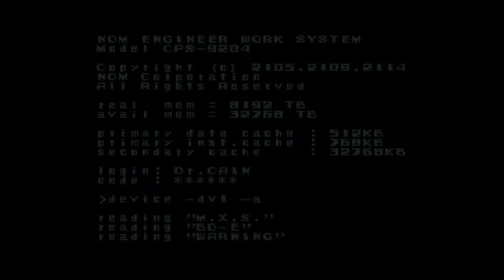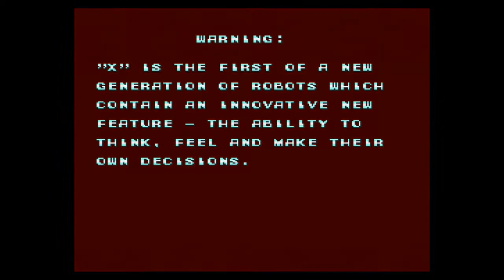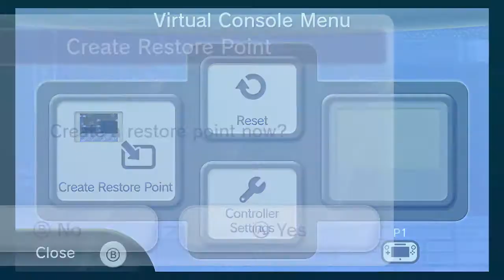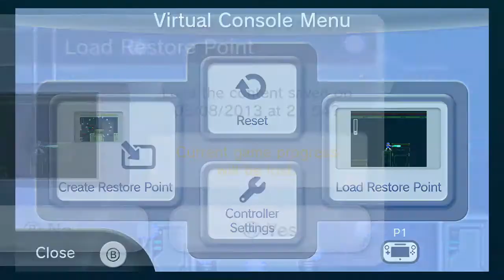Let's Recall Mega Man X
A failed YouTube streaming experiment thanks to YouTube's crappy options and some miscommunications with the Elgato Game Capture HD. At least we were able to direct capture the whole thing. Here's Ahmed's rambling about Mega Man X, remembering the old days and trying to escape his retro game rustiness on the Wii U Virtual Console.

it's also available through iTunes by searching for Canadian Gamers.

As always, thanks for your continued support and be sure to hit up for all the latest news, reviews and special features.